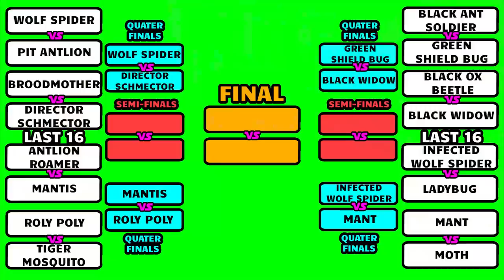The NEW STRONGEST Bug In Grounded - World Cup Final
Which Grounded Bug Is The Strongest & The Best In Grounded?
Well in this ultimate grounded bug battle world cup tournament we are going to find out as we've whittled it down from 32 creatures, almost all bugs in grounded. But, in this video you are only going to see the final 8, which are: The Mantis, The Mant, The Infected Wolf Spider, Wolf Spider, Black Widow, Director Schmector, Roly Poly & Green Shield Bug!